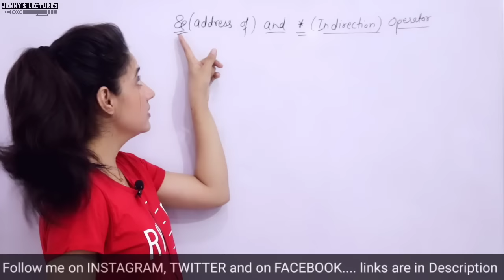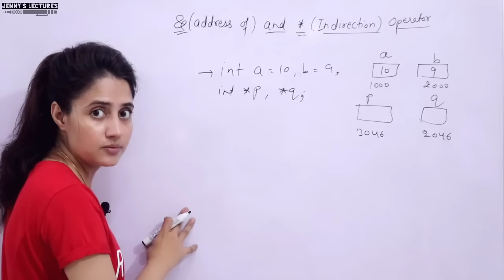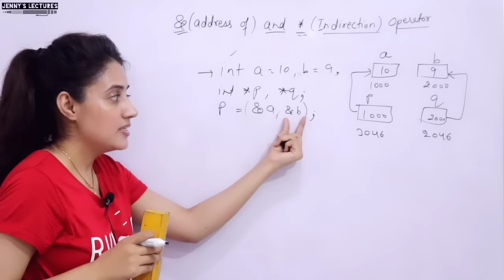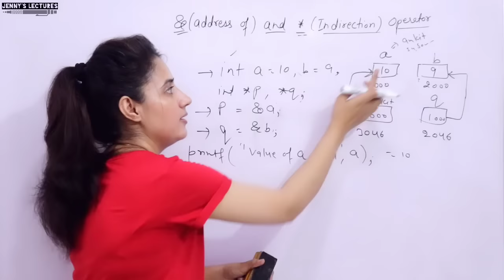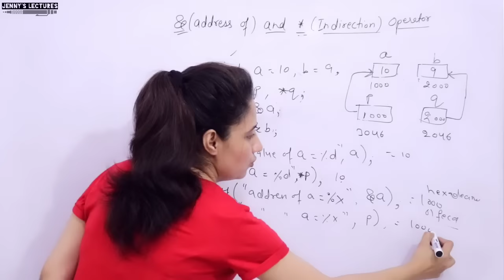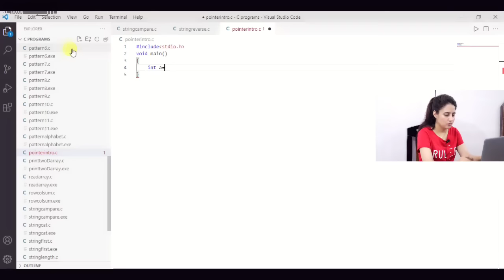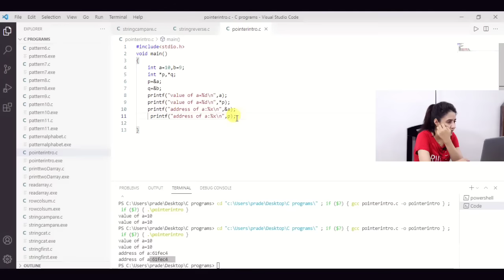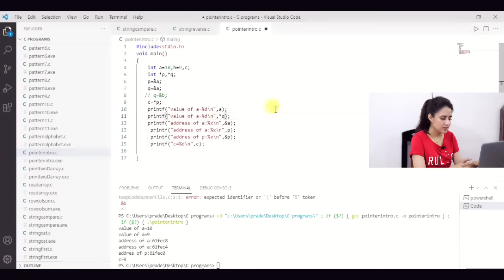C_72 Pointers in C- part 2 |Address of(&) and Indirection (*) operator in Pointers I C Programming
In this lecture we will discuss:
- What is Address of(&) operators?
- What is Indirection Operator(*)?
- how to use Address of(&) and Indirection(*) operator?